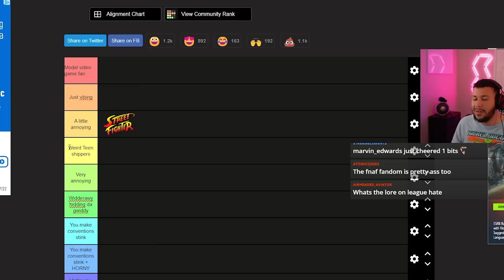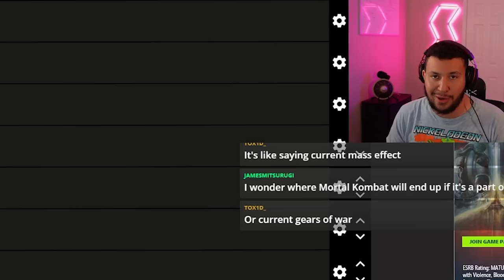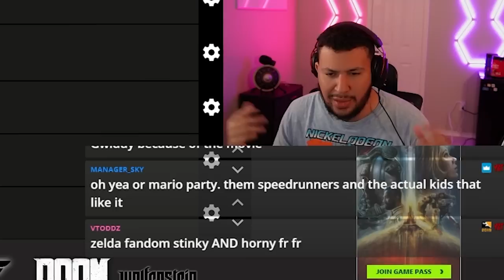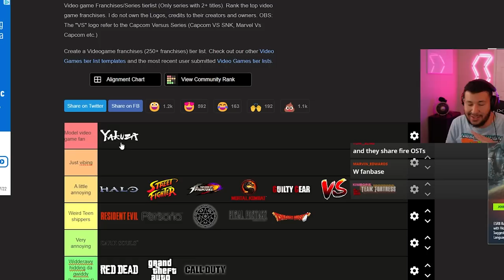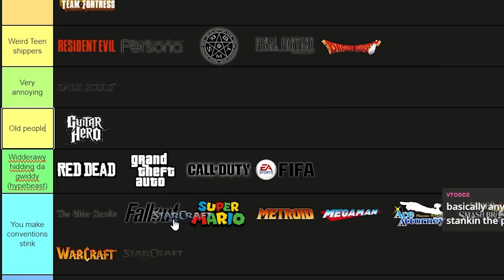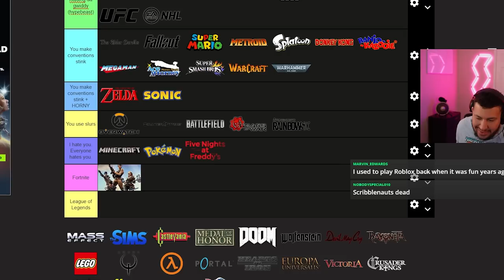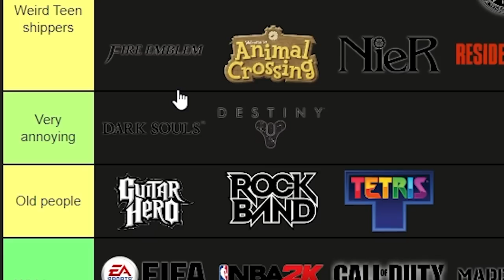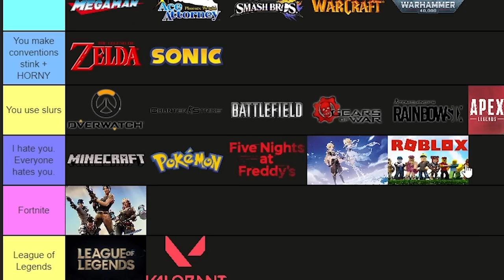I ranked every video game fanbase. I almost got canceled.